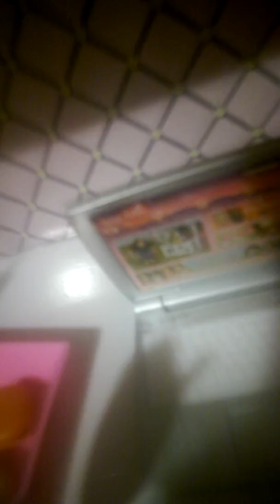My desk tour~Its ok Monday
So I guess I'm starting a new thing called Its ok Monday. Any songs? If I hit 30 subscribers I will do a music video! Have a nice day,
❤🇦🇬4🇱🇮🇫🇪33